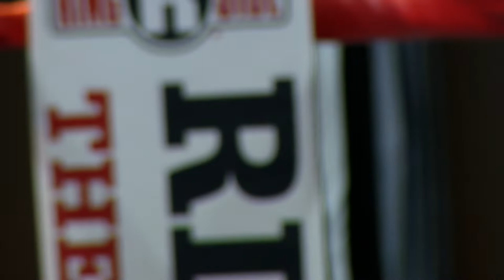Best in Boxing James Earle vs Edgar Ivan Garcia Fight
James Earle steps into the ring and onto Best in Boxing for the first time. Watch James Earle's debut fight as a professional fighter. Edgar Ivan Garcia is a great first opponent.

Follow our Best in MMA Live Mixed Martial Arts show Youtube.com/bestinmma

We’d also like to thank Borizteca Boxing for all their support with building Best in Boxing. Follow them at borizteca.com